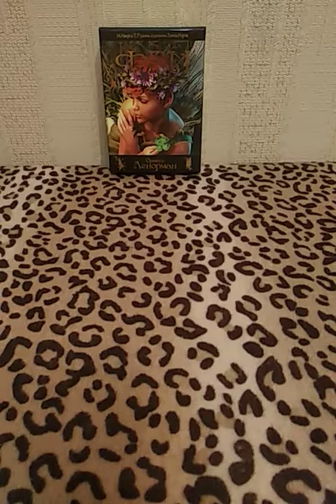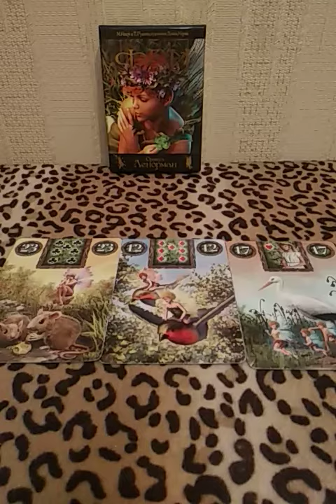Расклад на ближайшие 3 дня!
Очень рада видить вас на моем канале!
Обращайтесь если пожелаете лично на мой телеграмм
А так же у меня есть Whats App, Viber, imo и прочее...
Пишите мне в комментариях!
Буду рада вам помочь!
Жду вас!